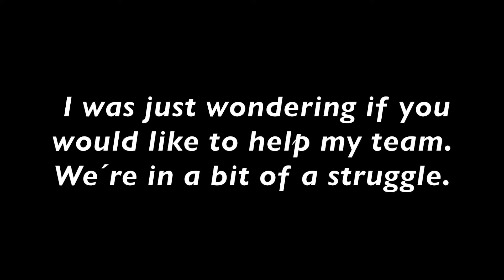NEW FIFA 18 RTG SERIES!! - CALL IN COSTA ep.1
I really hope you liked it and let me know what you think about the rules och the structure of this series and comment if you want me to change anything!

Positions to upgrade:
LEFT CENTER BACK x2 - non rare silver
LEFT STRIKER x2 - non rare silver
GOALKEEPER x2 - non rare silver
RIGHT BACK - rare bronze
LEFT BACK - rare bronze
RIGHT STRIKER - rare bronze
CENTRAL CM - rare bronze
RIGHT CM - rare bronze

Please be nice with your upgrade choices :)